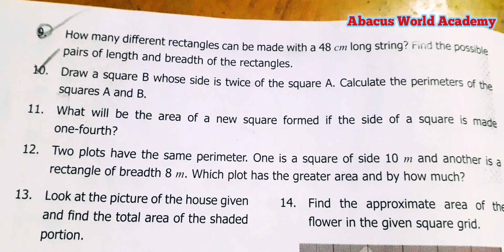6thstd maths/Term 3/chapter 3 perimeter and area/Exercise 3.2Sum 9 to 12/pgno 54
Standard 6th Maths Term 3 perimeter and Area unit 3 Exercise 3.2 Challenge problems Tamil medium,
Class 6th Maths Term 3 Chapter 3 perimeter and area in tamil Term 3 English Medium,
6th Maths Term 3 Chapter 3 Perimeter and Area Exercise 3.2 challenge problem sum 9,10,11,12 pgno 54,
6th standard maths term 3  unit 3 Perimeter and Area challenge problems  Exercise 3.2 sum 9,10,11,12 pg no 54, Exercise 3.2 challenge problems  pgno 54 Sum 9,10,11,12 Term 3 6th Maths,
standard 6th maths 3rd term  Chapter 3 Perimeter and Area  Exercise 3.2 challenge problems  pgno 54 sum 9,10,11,12
grade 6th maths term 3  unit 3 Perimeter and Area  Exercise 3.2 challenge problems  pgno 54
class 6th maths term 3  unit 3 Perimeter and Area challenge problems  Exercise 3.2 Sum 9,10,11,12pgno 54,Abacus World Academy, 6th standard maths new Samacheer syllabus, 6th class maths term 3 Chapter 3 Perimeter and Area  new maths book,